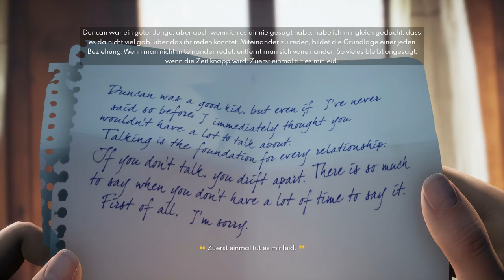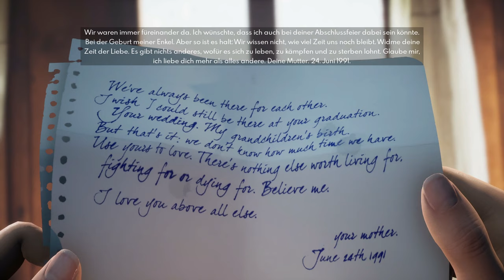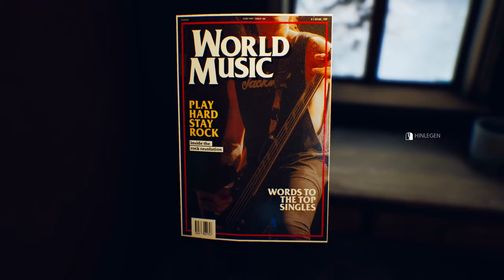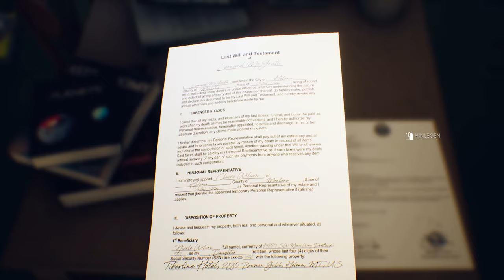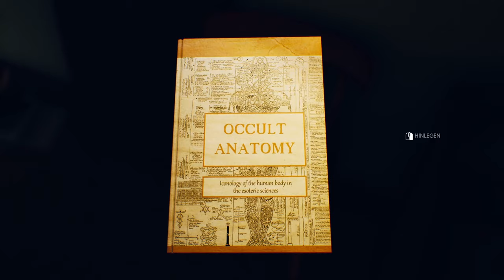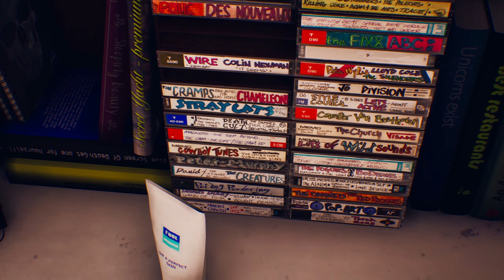Horror kombiniert mit Firewatch - THE SUICIDE OF RACHEL FOSTER #1 [Deutsch/1440p]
Ein Spiel, das ich schon auf der gamescom testen durfte und mich direkt gepackt hat. Für solche Indie Perlen lebe ich einfach. Zu den Entwicklern